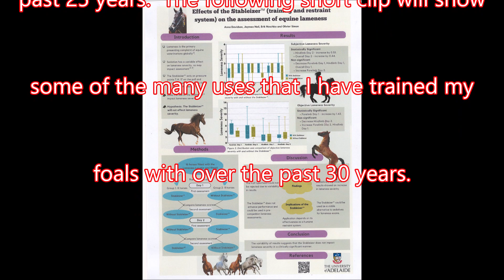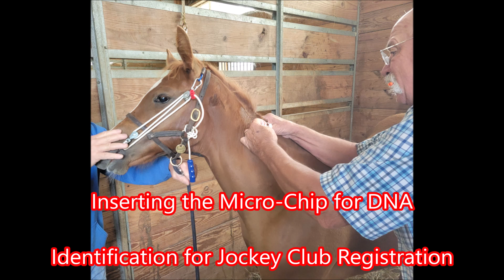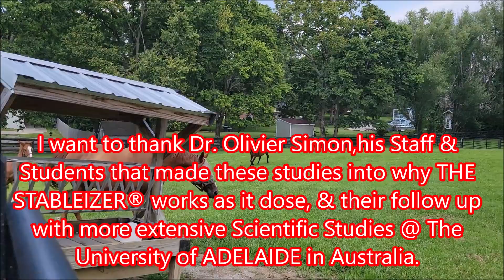EFFECTS OF THE STABLEIZER®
Avery in depth Scientific Study was done at the University of ADELAIDE in Australia recently, with more follow up coming. This one is on using The Stableizer® on horses, studying the Effects it may have in any when conducting the assessment  of Equine Lameness.